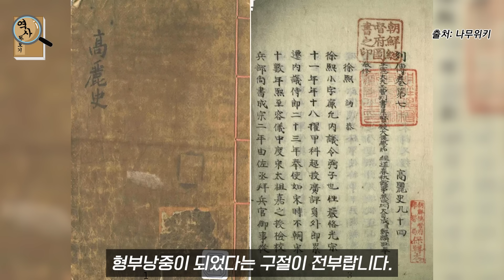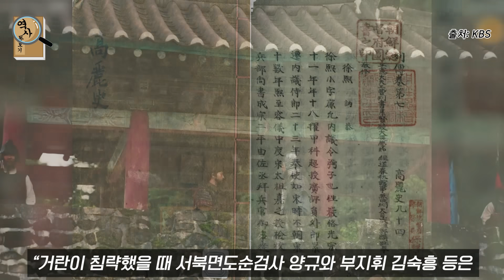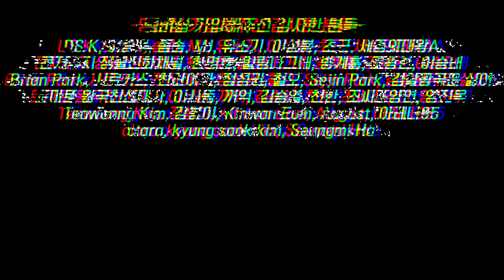멸망 직전 고려를 지켜낸 고려의 구국 영웅, 고려거란전쟁에서 양규는 어떤 활약을 했을까?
고려의 구국 영웅, 양규

감사합니다 :)